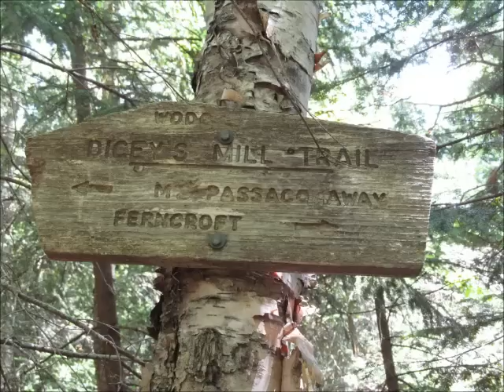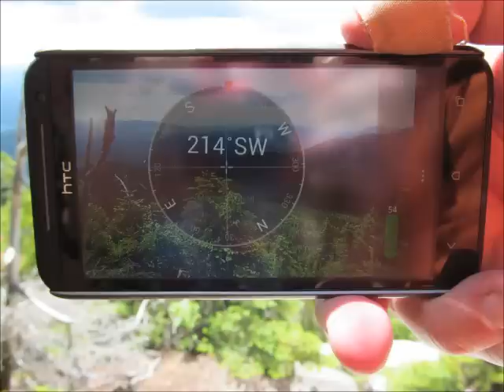Mount Passaconaway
Four Thousand Footer #28